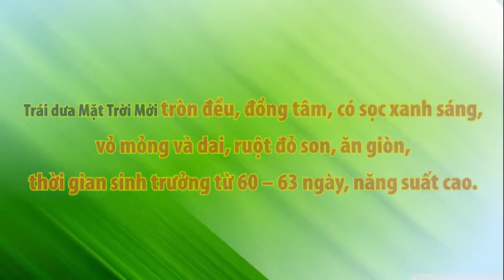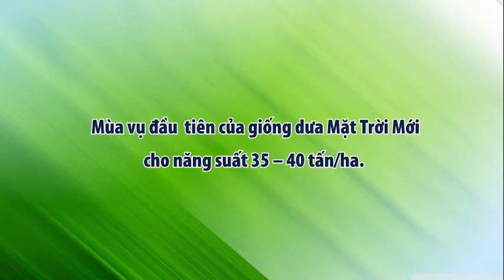Độc quyền từ Lộc Trời - Giống dưa hấu không hạt Mặt Trời Mới